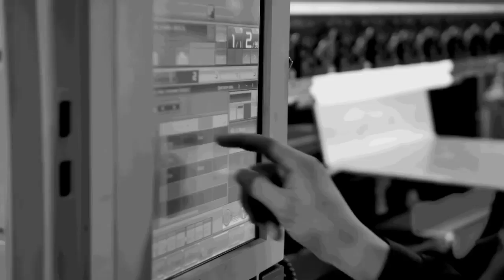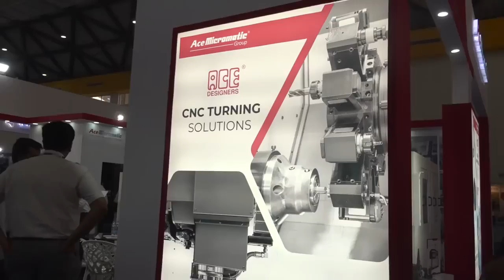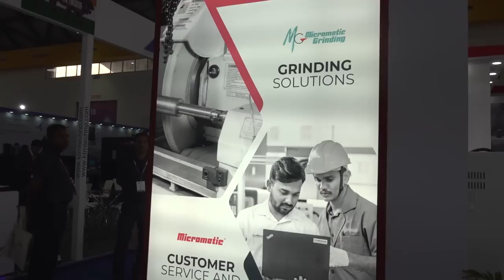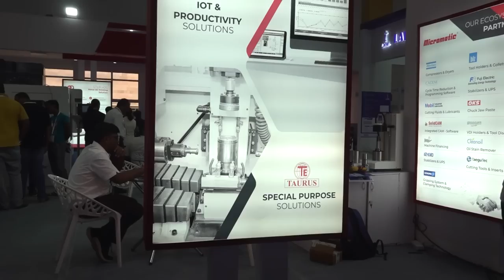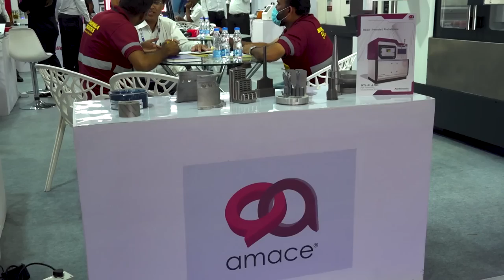MTDCNC India visit ACE Micromatic Group at IMTEX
MTDCNC India takes you behind the scenes of ACE Micromatic Group’s impressive showcase at IMTEX. Discover the latest innovations in CNC machine tools and manufacturing solutions from one of India’s leading industrial players. Watch as we explore the cutting-edge technology and high-performance machines that ACE Micromatic Group offers to enhance productivity, precision, and efficiency for manufacturers across diverse industries. Join us as we dive into the future of machining, with insights from the ACE Micromatic team at one of the industry’s biggest trade shows.